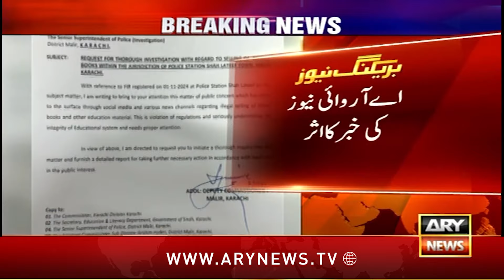ARY News 8 AM Bulletin | 3rd Nov 2024 | Nawaz Sharif praises Maryam Nawz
Air Punjab?: Maryam Nawaz advises Nawaz Sharif to acquire PIA

Intizar Punjutha: Missing PTI lawyer recovered from GT Road

FBR rebuts claims of IMF rejecting revision of targets

Lawyers Action Committee announces referendum against 26th Constitutional Amendment

Four Khwarij killed in North Waziristan IBO: ISPR

Newcastle beat Arsenal 1-0: English Premier League

VIDEO: Man wearing police uniform caught collecting garbage

PTI founder will be acquitted in all cases in six weeks: Barrister Saif

Procrastination: A guide to overcome the art of delaying tasks